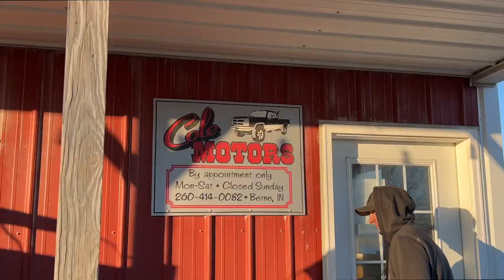Someone STOLE My Giveaway Truck... Stealing Back Murder Ram 2.0!